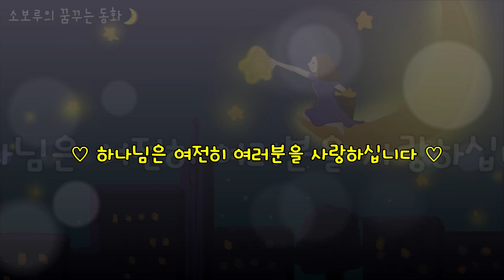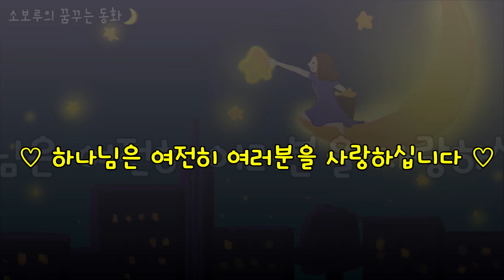[소보루TV] (신약모음 1-5화) - 성경동화/수면동화/구연동화/ASMR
지친 하루의 마무리를 위해 잠자리에서 듣는 성경동화를 준비했답니다.

여러분들의 오늘 하루는 어땠나요? 반복되는 고된 하루에 지치거나 힘이 들진 않았나요?

다음시간에 또 만나요~